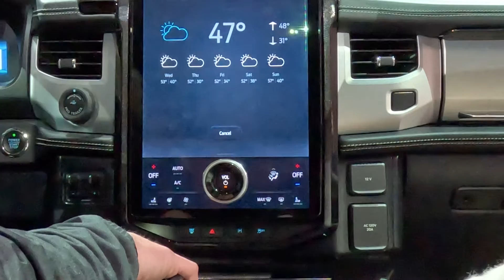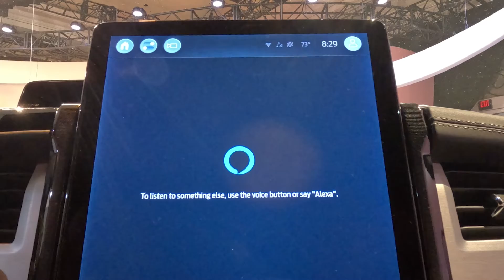Alexa Built-in demo with Ford F-150 Lightning | Amazon at CES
See the latest innovations from Alexa Built-in with the Ford F-150 Lightning at CES 2024 in the Amazon Experience Area.

Watch how with Alexa Built-in, you can play music, get directions, place calls, and control your smart home on the go.